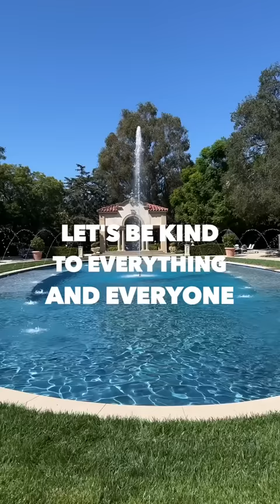Limp Bizkit - Dad Vibes Unofficially Official Video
Directed by Funky Moses feat. @steelpantherrocks